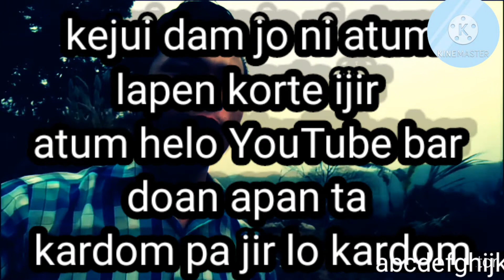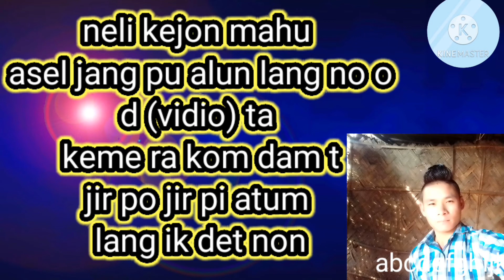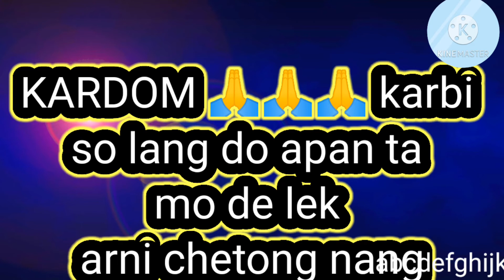Jirpo pen ke jui dam